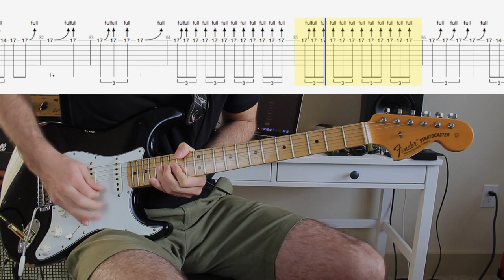Deep Purple - Pictures of Home guitar solo LESSON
Once again this is not a fully transcribed solo lesson. I was just trying to imitate most of the licks. If you wanna learn the solo note for note I suggest you watch MGALBU's breakdown video

GEAR:
Fender Custom Shop 68 Relic stratocaster
RIvera Rockcrusher Attenuator
Sourmash 2x12 cab
Scumback H55PVC speaker
Vintage Sennheiser MD421 mic